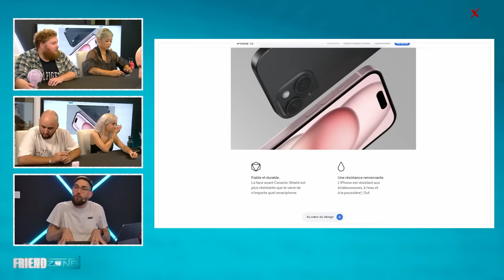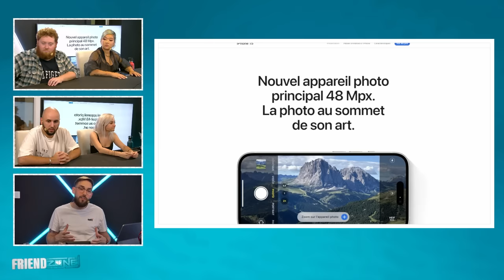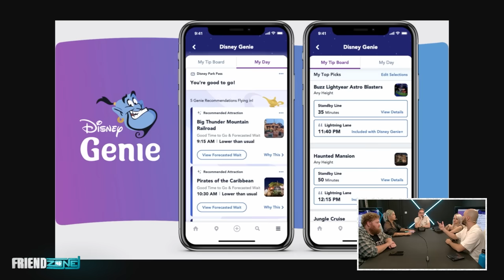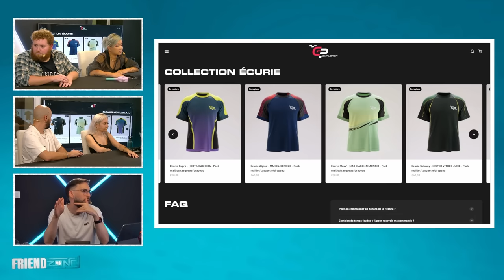LE NOUVEAU RÉCAP ! | FriendZone n°01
Le replay du tout premier numéro de FriendZone avec Jiraya, Sundae, Ted, Marie Palot et Maxildan.

L'émission est en live sur twitch tous les Mercredis à 18h

À très vite sur cette chaîne !

Chapitrage :
0:00:00 : Bienvenue sur FriendZone !
0:03:08 : Comment ça va ?
01:14:13 : Petit Bilan de la Keynote d'Apple
1:21:36 : Marie nous raconte ses vacances
1:35:12 : Les vacances de Jiraya
2:18:45 : Nos avis sur le GP Explorer 2
2:48:12 : Remerciements / Outro